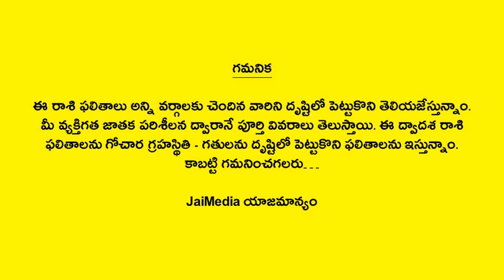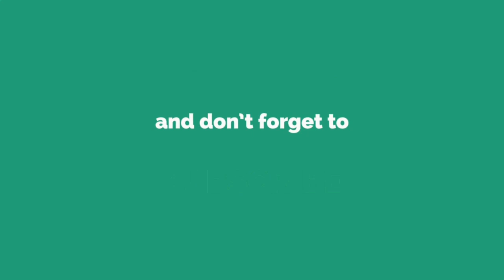Weekly Rasi Phalalu October 20th to 26th 2024 | Mithuna Rasi | Gemini Horoscope | Telugu Astrology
Watch Weekly Rasi Phalalu October 20th to 26th 2024 Mithuna Rasi Gemini Horoscope Telugu Astrology